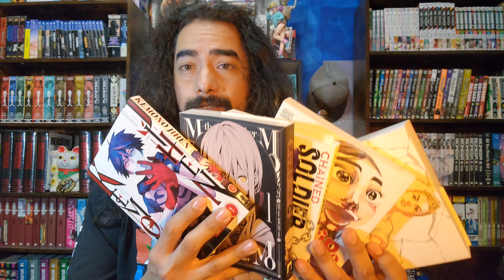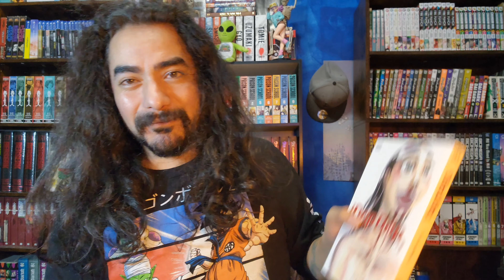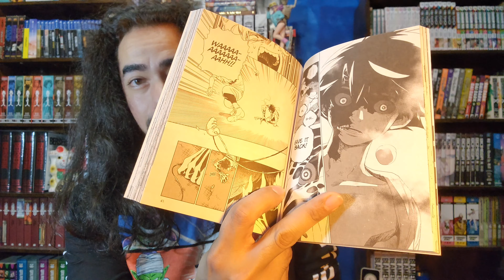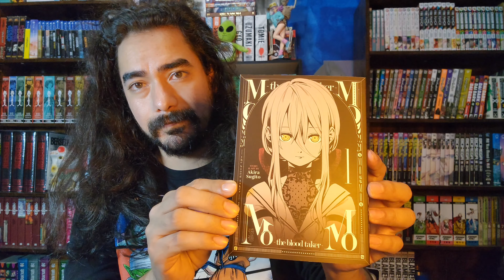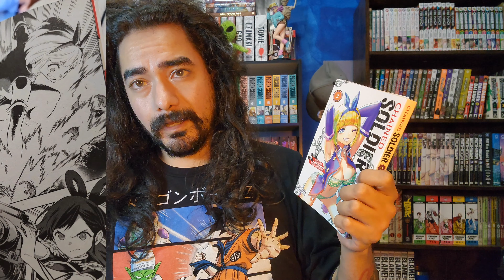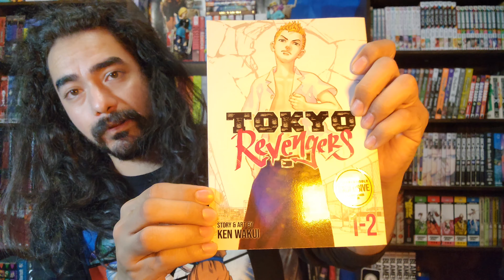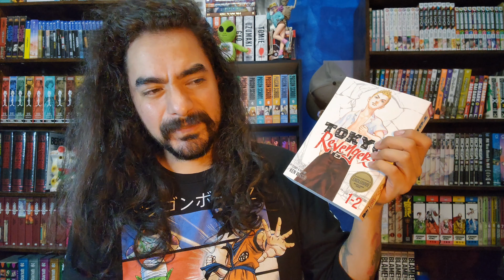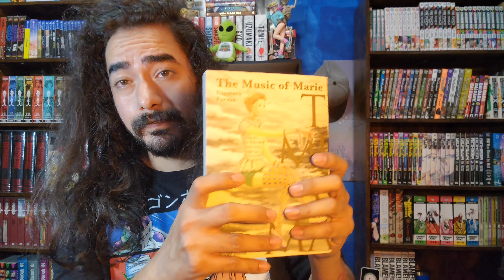MANGA I AM CURRENTLY READING FALL 2022 🍁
A little late, but better that than not dropping the video at all! hope you all enjoy it!

0:01 Intro
03:02 Drip Drip
09:00 Kemono Jihen
15:06 Momo: the Blood Taker
19:49 Chained Soldier
25:53 Tokyo Revengers
33:24 Review
34:57 Future plans